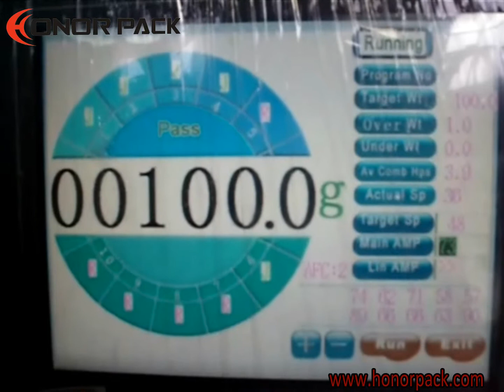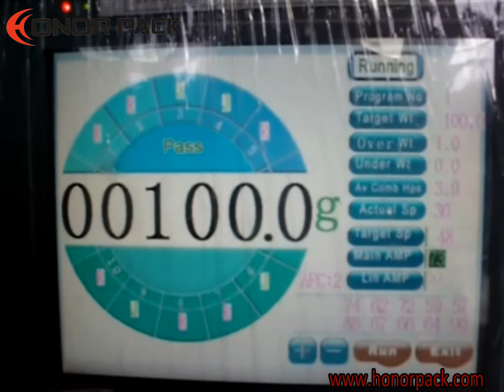How-10-M10D16 Multi-Head Weigher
Automatic weighing machine for separately using or granule packaging line.
High speed and accuracy.